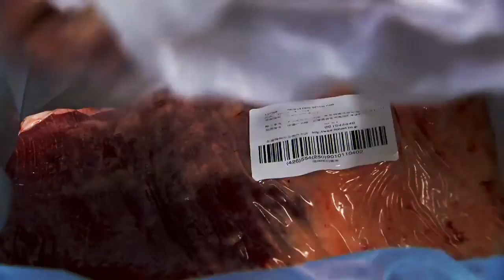Sir Graeme Harrison - 2016 Rabobank Leadership Award Winner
Sir Graeme, the founder and chair of one of New Zealand’s largest exporters, ANZCO Foods, has received the 2016 Rabobank Leadership Award in recognition for creating sustainable growth and prosperity at both a corporate and industry level in the food and agribusiness industries, while demonstrating wider commitment to society.